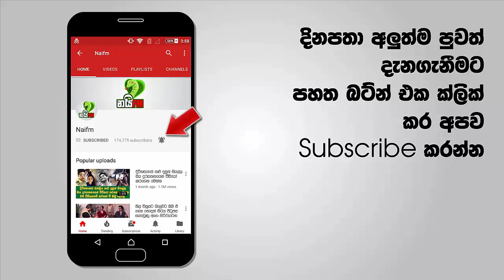ඔබේ වහනයේ දොරේ මේ වගේ කාසියක් තිබ්බොත් වහාම කල්පනාකාරී වෙන්න ඇඟේ ලේ වතුරවෙන හේතුව මෙන්න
දිනක් ඔබ වාහනයට ගොඩ වන විටදී එහි තිබු වටිනා දේවල් අතුරුදහන් වී තිබුනොත්?ඔබ හැකි සෑම ආකාරයකින්ම කල්පනා කර බලාවි එය සිදු වුයේ කෙසේදැයි කියා.අද අප ඔබට පැවසීමට යන්නේ ඔබේ වාහනය ලෙහෙසියෙන්ම සොරෙකුගේ අතට පත්වීමට හැකි ආකාරයක් ගැනයි.ඔබ විමසිල්ලෙන් අසා සිටියොත් සැබවින්ම ඔබ මින් ඉදිරියට ප්‍රවේසම් වේවි.

ඔබ වාහනයට ගොඩ වන විට මෙන්ම එයින් පිටවන විටදීත් ඔබ එහි දොර පිලිබඳ අවධානයක් යොමු කරනවාද? වැඩි විස්තර සහිත වීඩියෝව පහතින්